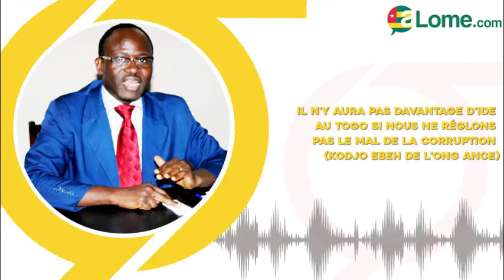Il n'y aura pas davantage d'IDE au Togo si nous ne réglons pas le mal de la corruption Kodjo EBEH d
Il n'y aura pas davantage d'IDE au Togo si nous ne réglons pas le mal de la corruption (Kodjo EBEH de l'ONG ANCE)